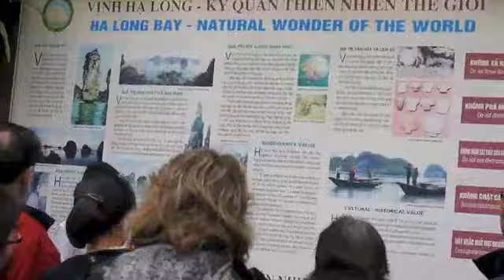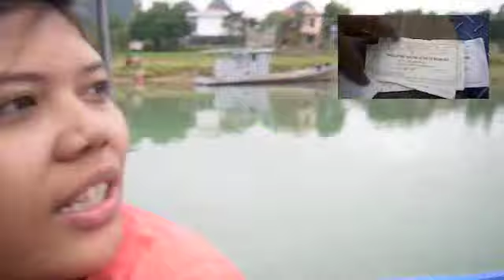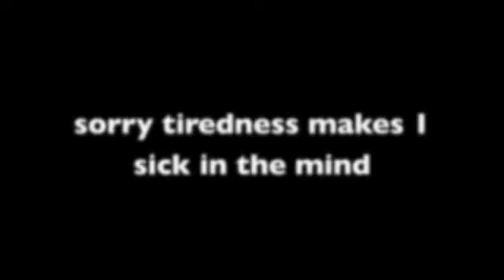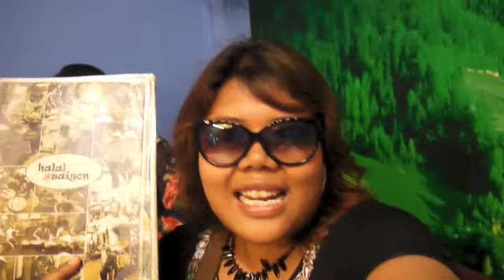Travelling in Vietnam | zsiti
Have fun with the girls, the kids and the Men..hahah
Visited Vietnam with an open heart and open mind to see place and meet people. Frens made on the trip really helps a lot in every aspect and as we leave each place, we brought back fond memories and happiness.

Peace,
zsiti

add me on facebook, it will be a blast!!:
google plus: + siti shyuhaila

and drop by our facebook page:
(PAGE)

enjoy your week ahead!